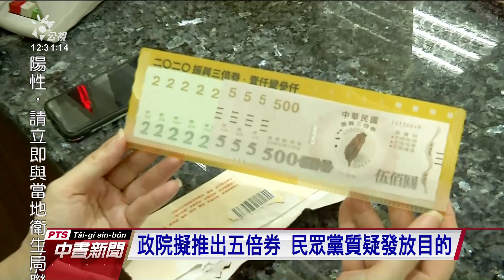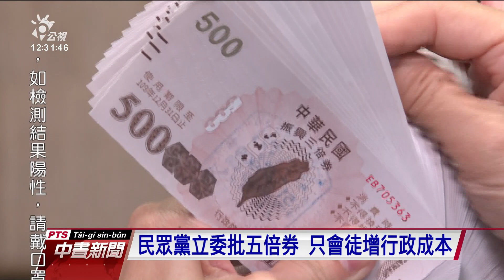立委質疑五倍券效益 藍營要求政務官薪水領五倍券遭回「無厘頭」｜20210810 公視中晝新聞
疫情衝擊各行各業，行政院規劃推出五倍券，刺激國內經濟，不過民眾黨團今天召開記者會，質疑振興券的發放目的，甚至有綠營立委也提出反對意見，而國民黨立委則批評，既然蘇貞昌院長說五倍券等同現金，政務官薪水也應領五倍券，對此，民進黨黨團表示，無厘頭提問，不用認真看待。